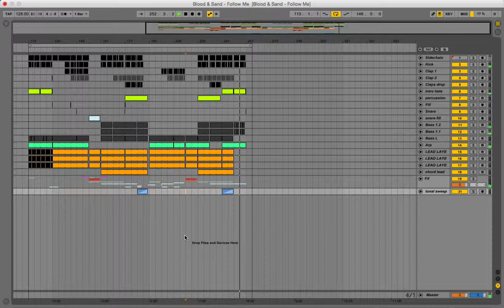Ableton Live Progressive House - Follow me by Blood&Sand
Description:

You want to start the year with a tune? "Follow Me" is a typical example for today's progressive house with melodic lead, soft bass and lovely breakdown. With vocal this track can be very radio friendly! So get it and love it!

Template Specs :

 -NUMBER OF CHANNELS: 30
 -MIDI CHANNELS: 8
 -AUDIO CHANNELS: 10
 -EFFECT CHANNELS: 12
 -DOWNLOAD SIZE: 25.MB
 -PLUGINS USED: (FabFilter + Nexus + Sylenth)
 -Key :B#
 -Length : 4:37